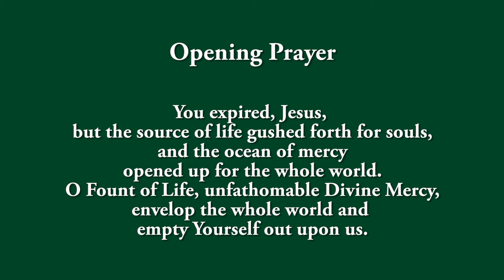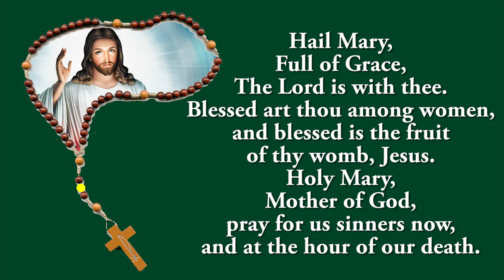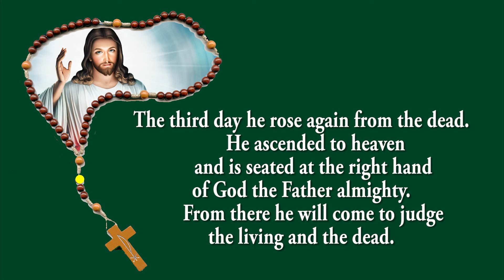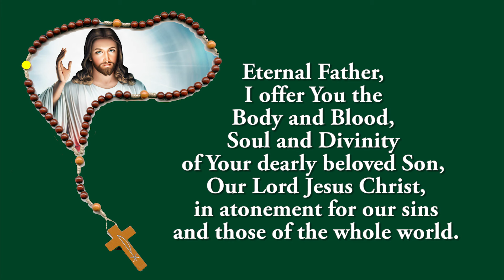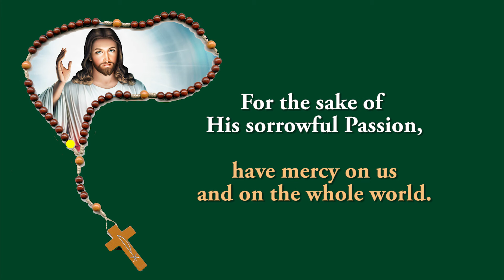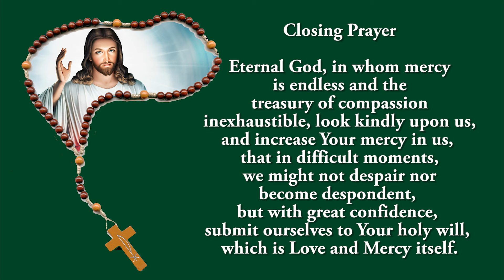Pray Along - 3 PM Divine Mercy Chaplet - 27 June 2024